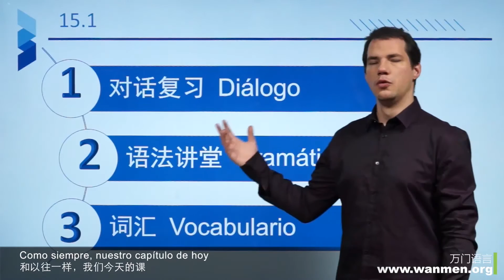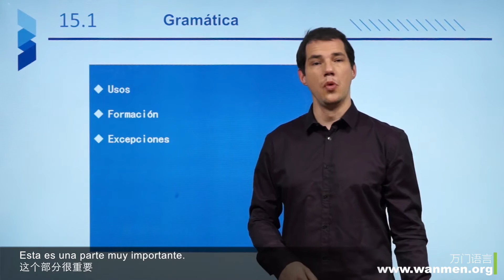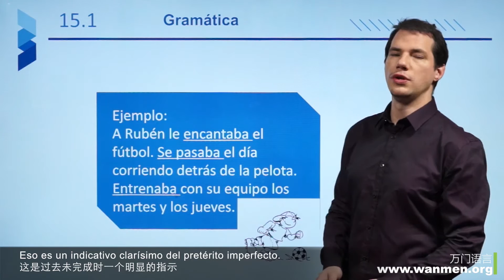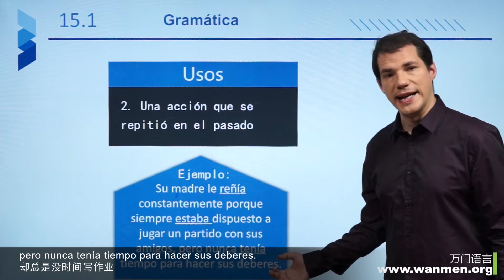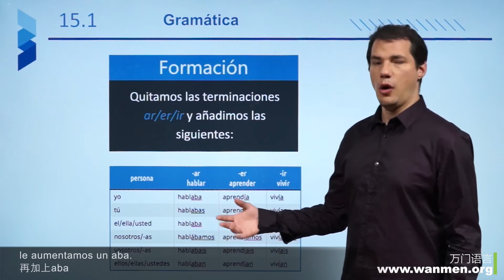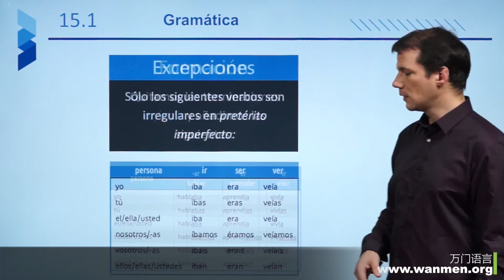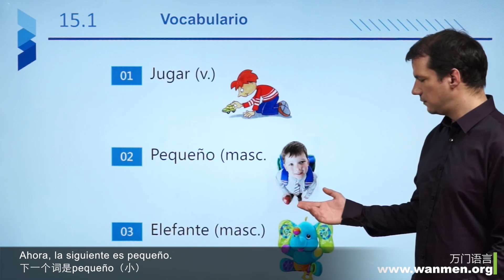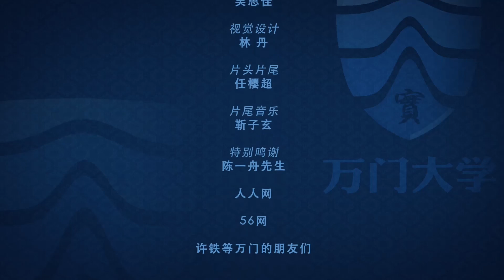【万门大学】西语初级下15 1陈述式过去未完成时1